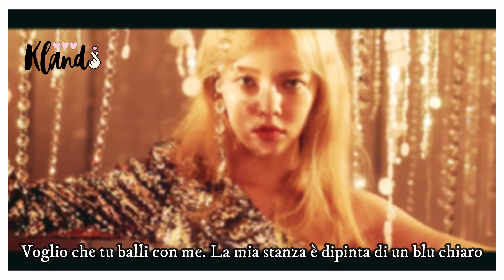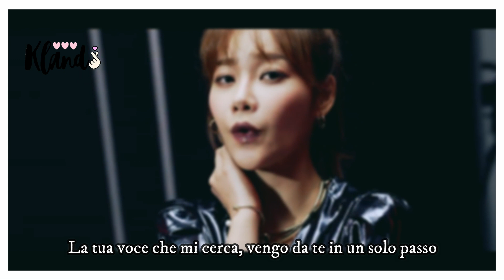AOA - COME SEE ME [SUB ITA]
Eccoci con una nuova traduzione! Sono follemente innamorata di questa canzone, auguro il meglio alle AOA, anche se ora sono rimaste solo in 5.
Chi è la vostra bias nel gruppo? E la vostra canzone preferita?
La mia bias è Yuna, mentre sono quasi certa che questa sia la mia canzone preferita, è a dir poco stupenda.